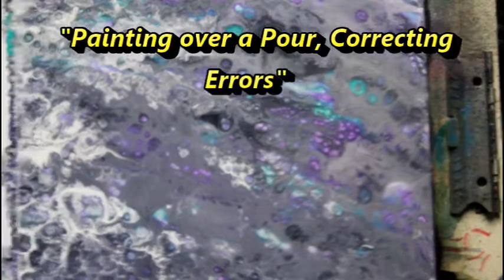Painting Over An Acrylic Pour